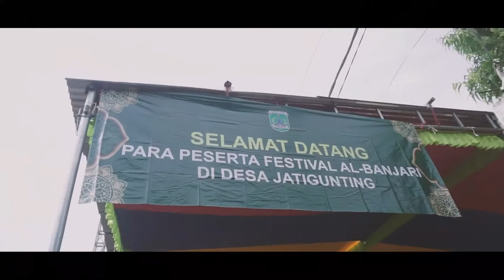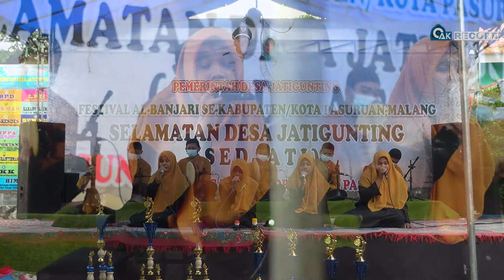Al Muttaqin - FESBAN SELAMETAN DESA JATIGUNTING - WONOREJO - PASURUAN 2021